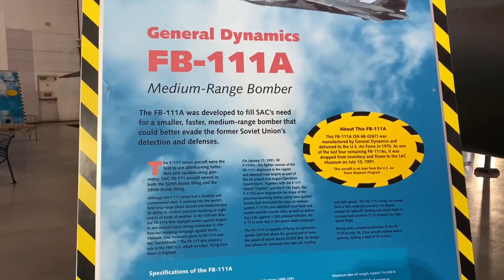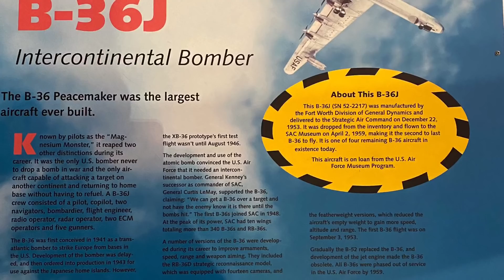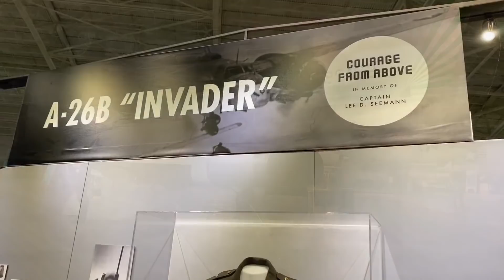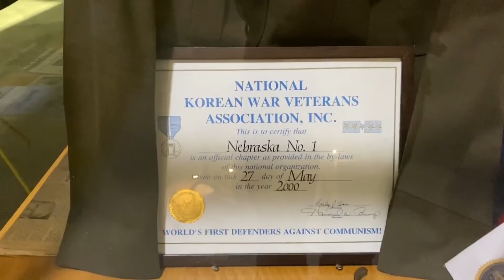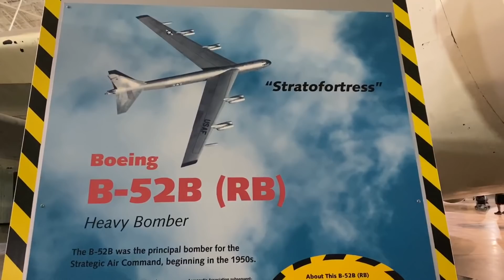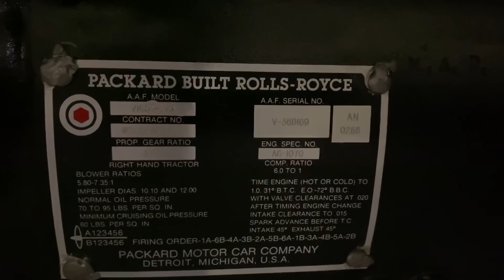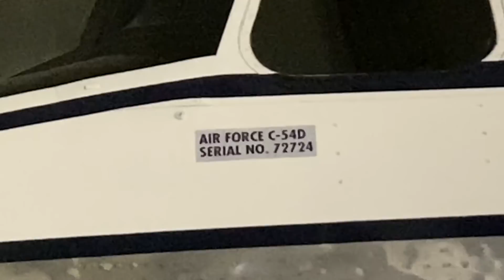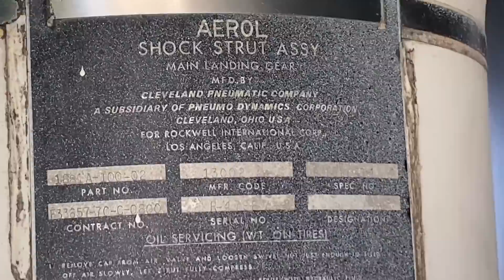The Strategic Air Command & Aerospace Museum August 2020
The Strategic Air Command & Aerospace Museum August 30, 2020.
28210 W Park Hwy, Ashland, NE 68003

Recorded using a IPhone 11 pro max 1080@60fps.

**Sorry no talking on this video. face mask mandatory.**

First road trip in my 2020 Supersonic Red TRD Camry. 408 miles round trip.

**ANY UNNECESSARY COMMENTS WILL BE IGNORED AND DELETED**